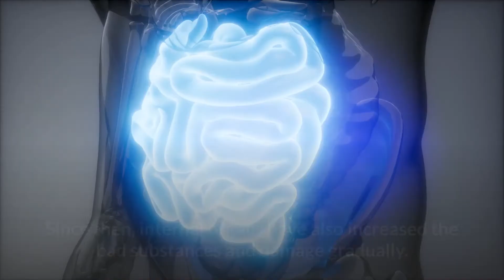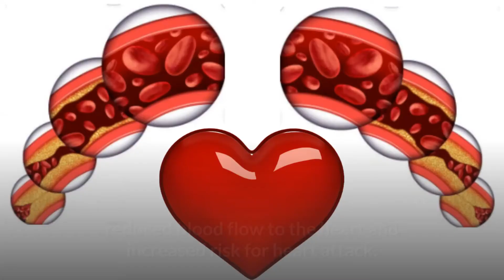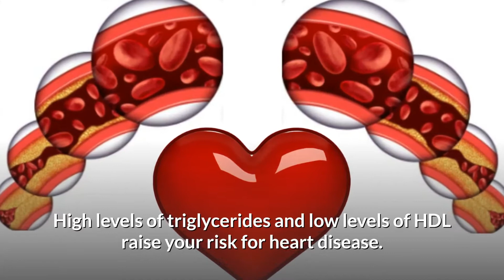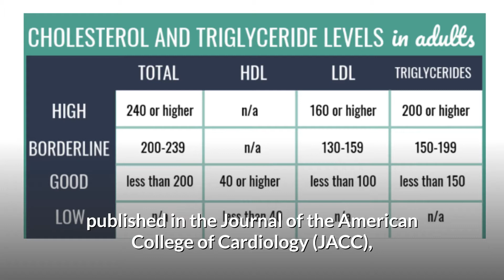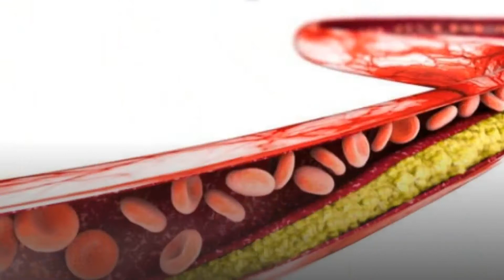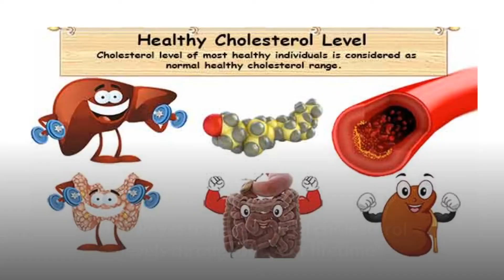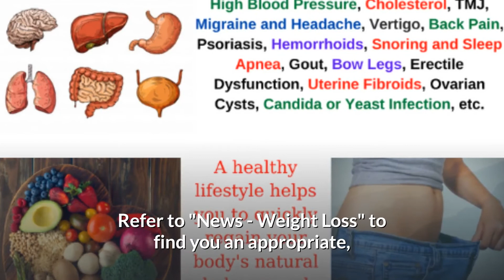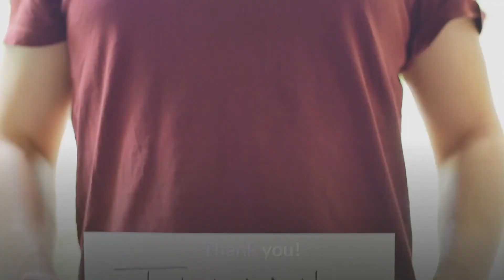Recommended cholesterol levels by age! Is 5.7 cholesterol too high? Is cholesterol level of 4.5 good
The recommended cholesterol levels by age - Is 5.7 cholesterol too high? - Is a cholesterol level of 4.5 good? | 247nht.com | 247nht

What is the recommended cholesterol level for adults?
What is a healthy cholesterol level by age?
What is a good LDL and HDL level mg dL LDL HDL?
What are good LDL and HDL levels?
What should a healthy cholesterol level be?
What are the warning signs of high cholesterol?
What number is really bad cholesterol?
What is a good non-HDL cholesterol number?
Is 267 a good cholesterol level?
What is stroke level cholesterol?
Is 223 cholesterol too high?
Is 5.7 cholesterol too high?
Is a cholesterol level of 5.5 high?
Is a cholesterol level of 5.3 good?
What should my cholesterol be at 60?
What is the most important cholesterol number?
What is a good cholesterol level for a woman?
Is a cholesterol level of 4.5 good?
Is 3.7 LDL cholesterol high?
cholesterol levels by age chart
normal cholesterol levels for adults
what is the normal range for cholesterol levels
cholesterol levels mmol/l
what is a normal LDL cholesterol level for a woman
cholesterol levels chart
normal LDL levels

7 Days To Drink Less Online Alcohol Reduction Program

Low Cholesterol - What happens if cholesterol is low? - How do you raise low cholesterol levels?

High Cholesterol - What are the warning signs of high cholesterol? How can I lower my cholesterol fast?

HDL & LDL Cholesterol - What are good LDL and HDL levels? - Does High HDL cancel high LDL?

Home Remedies for Hypertension - What home remedy can I use to lower my blood pressure?

How to Choose High Blood Pressure Medications - What is the best blood pressure medicine with the least side effects?

Alternative Medicine for High Blood Pressure - How to manage high blood pressure with alternative therapies?